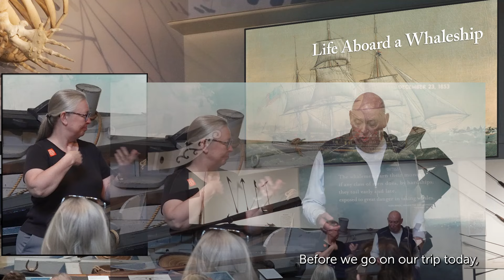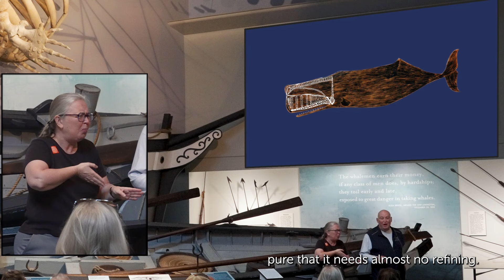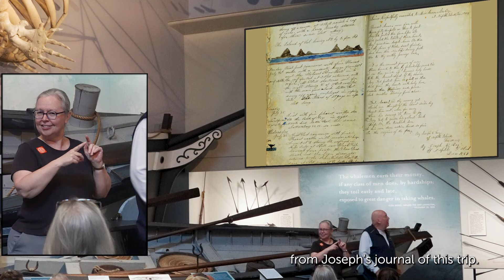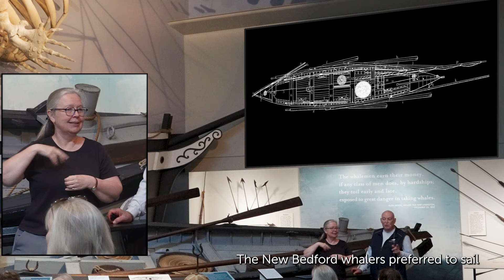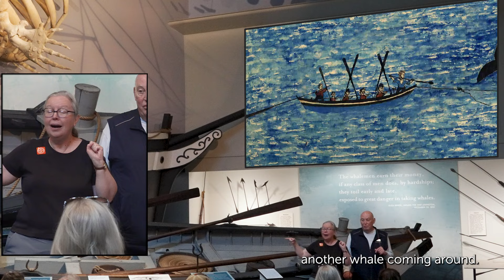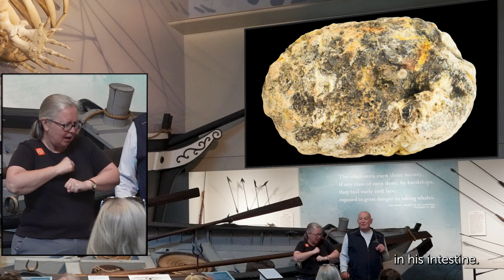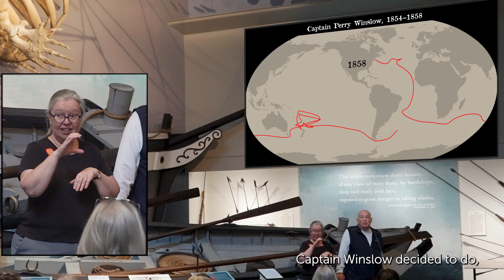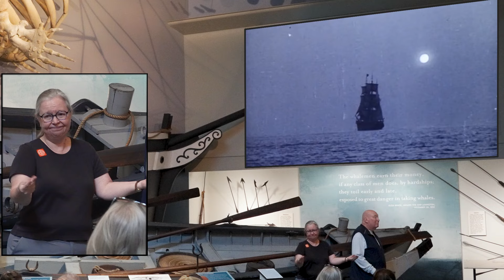Life Aboard a Whaleship at the Nantucket Whaling Museum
What was it like to live aboard a whaleship and hunt for whales in the 19th century? It's a story that has been told at the Nantucket Whaling Museum since the 1930s, when retired whaling captain George Grant became the first “custodian” of the Whaling Museum and shared his first-hand whaling experiences with museum visitors. That began a long-standing tradition of telling this same story, passed down to each new generation of museum guides. In 2024, Life Aboard a Whaleship, has been updated to explain why and how Nantucketers turned to whaling and to tell the story of a whaling voyage aboard the whaleship Edward Cary, 1854-58.

This special program was part of Multilingual Day at the Nantucket Whaling Museum and was presented in English and American Sign Language (ASL)

Presenter: Robert Kucharavy, Museum Guide, Nantucket Historical Association
ASL Interpreter: Diana Graves, Educator, Nantucket Public Schools